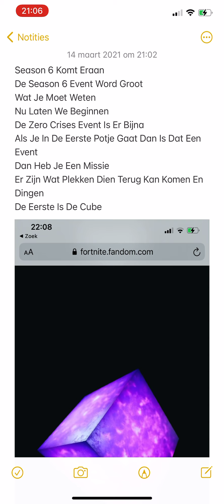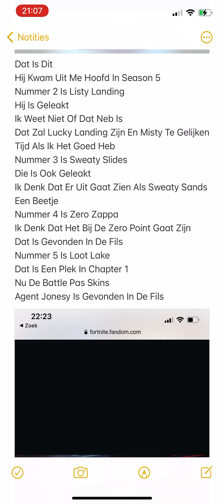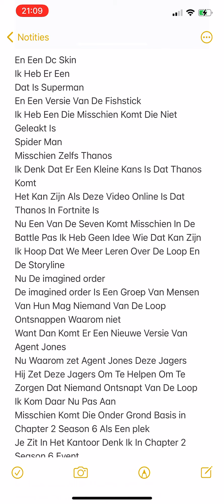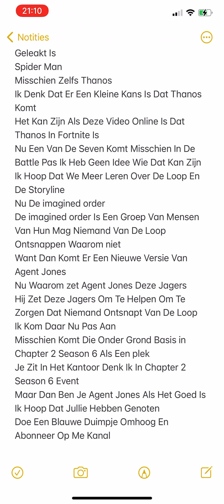Fortnite Chapter 2 Season 6 De Cube Komt Terug Season 6 Event Dit Moet Je Weten